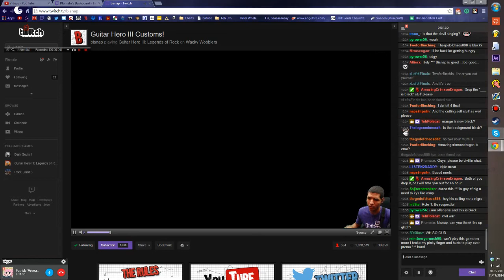bisnap pls thank the SP glitch :(